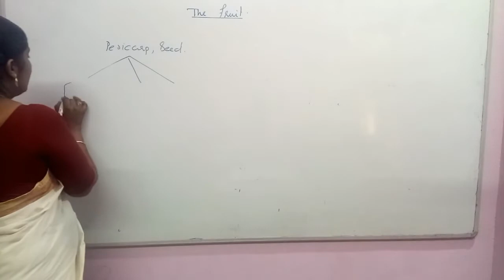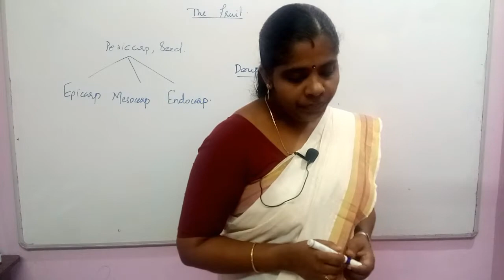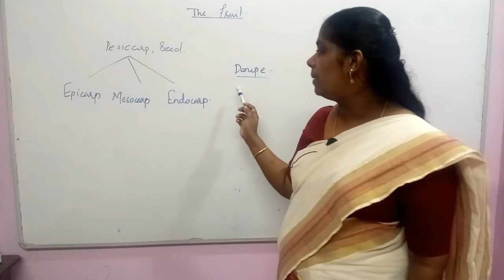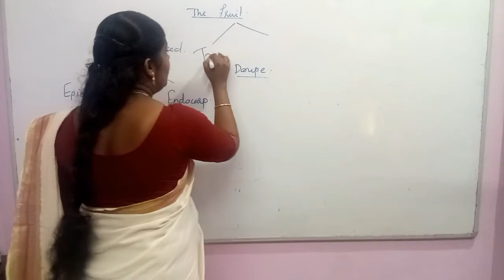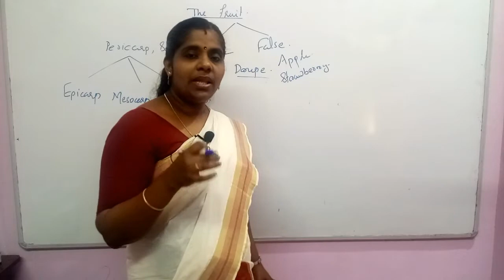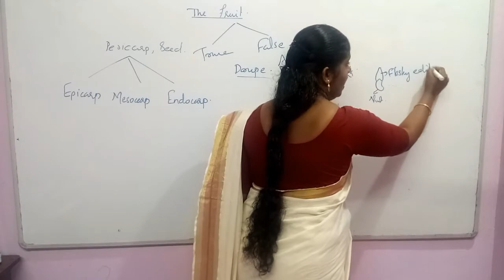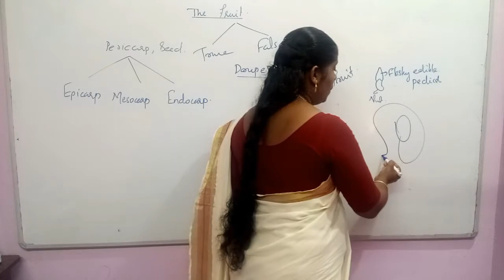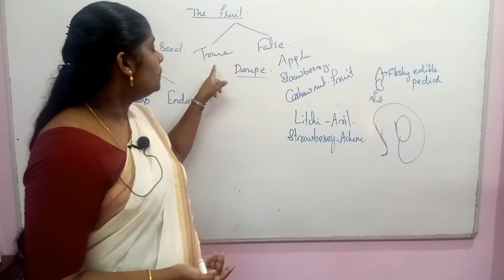Morphology Of Flowering Plants Session 8 NEET Biology Classes In Malayalam (Sumi)